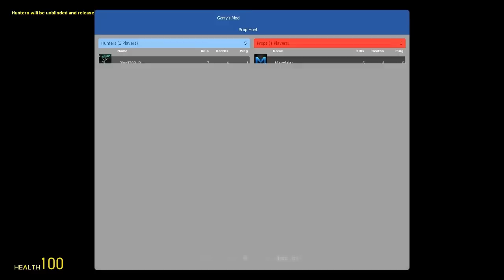[LUŹNE GRANIE] Garry's mod (Z kumplami) #47 - Prop Hunt (#12), Max'owi dobrze idzie!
Kolejny spokojny Prop Hunt z Garry's moda w doborowym towarzystwie. Tym razem zabawimy się w pewnym domku razem z Max'em i Solarii. Co wyjdzie z tego połączenia? Koniecznie zobaczcie ;)